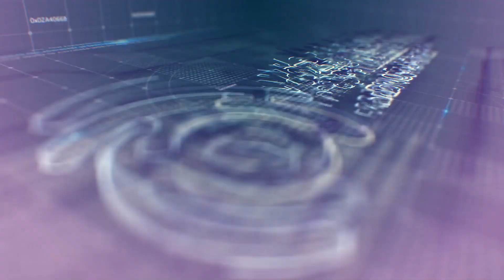Observatorio internacional - Situación actual de la República Árabe Saharaui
Marco Romero, panelista de Observatorio internacional, dialoga con Hafdala Chadad Brahim y Pablo De la Vega sobre situación actual de la República Árabe Saharaui.